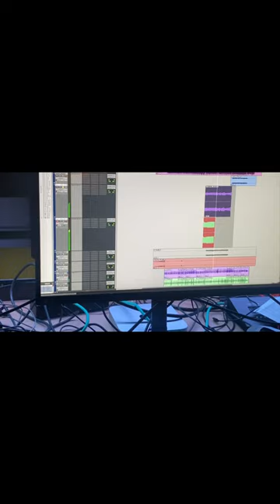studio overdrive testequipment CLM denver